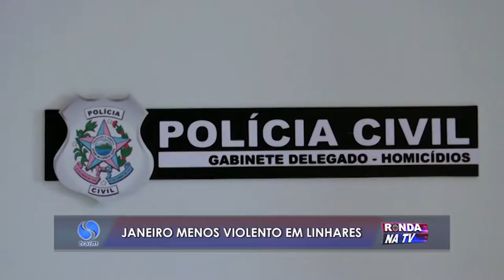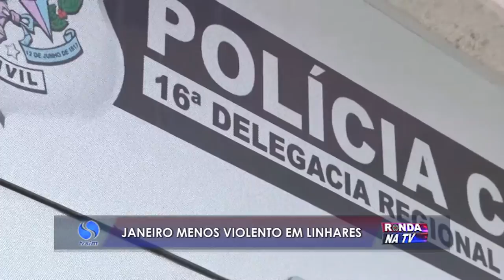Janeiro de menor violência em Linhares